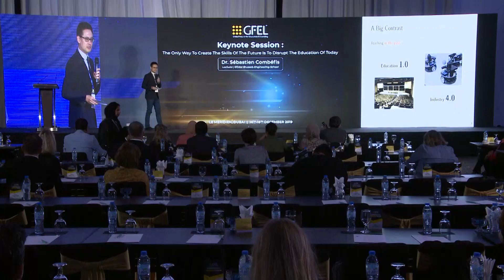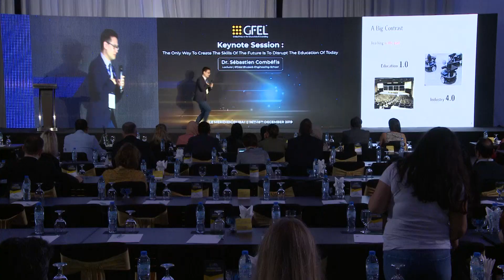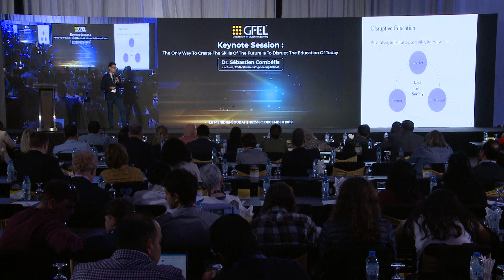Keynote Session: Dr. Sebastien Combefis - GFEL Dubai 2019